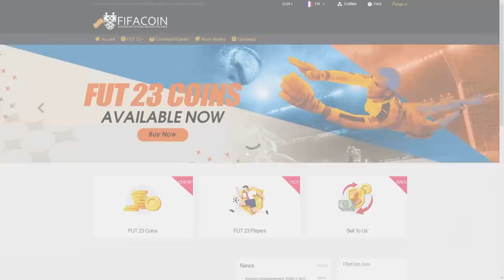JE PACK UNE ICÔNE DANS UN PACK 80+ - ROAP #108